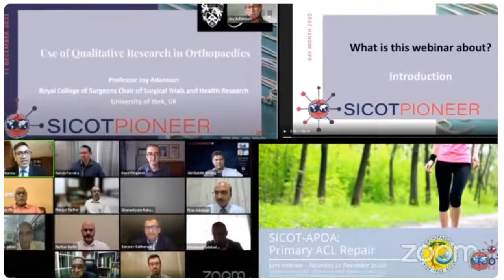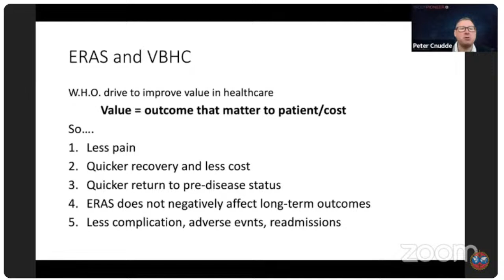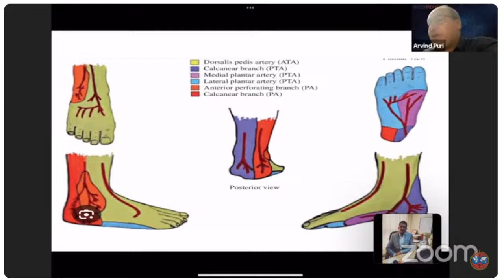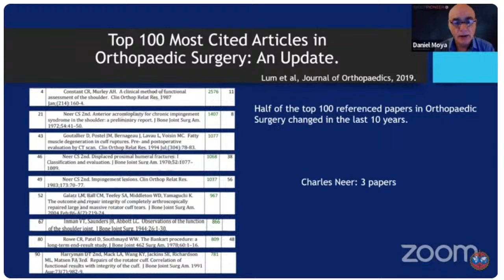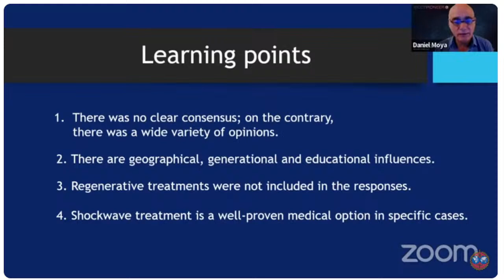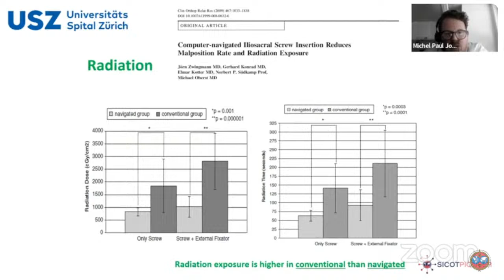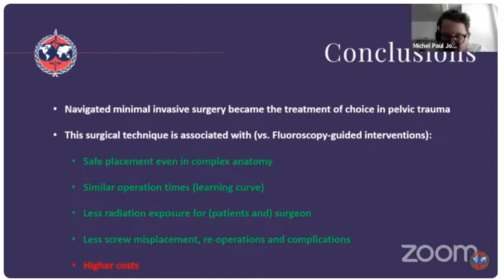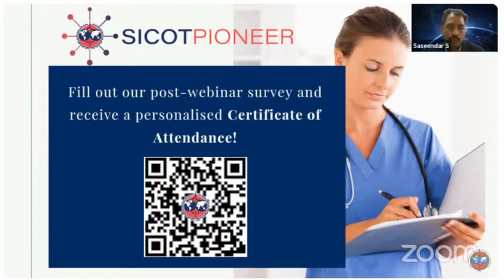SICOT PIONEER – The Single Biggest Practice Change in My Orthopaedic Specialty in a Decade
🔰 SICOT PIONEER

🔆Topic : The Single Biggest Practice Change in My Orthopaedic Specialty in a Decade - NOA ORTHOCON 2024

📅 Date: Thursday, 22nd February 2024

🔯Moderators

▪️RAMESH PRASAD SINGH - Nepal

▪️SASEENDAR SHANMUGASUNDARAM - India

❇Speakers

🔺PETER CNUDDE - UK

🔺ARVIND PURI - Australia

🔺DANIEL MOYA - Argentina

🔺MICHEL TEUBEN - Switzerland

✡TALKS

▪️Hip - Peter Cnudde

▪️Foot & Ankle - Arvind Puri

▪️Shoulder & Technology - Daniel Moya

▪️Trauma - Michel Teuben

👨‍⚕️ SICOT Education Academic Chair : GOWREESON THEVENDRAN

👨‍⚕️ SICOT President Elect : VIKAS KHANDUJA

👨‍⚕️ SICOT President : PHILIPPE HERNIGOU